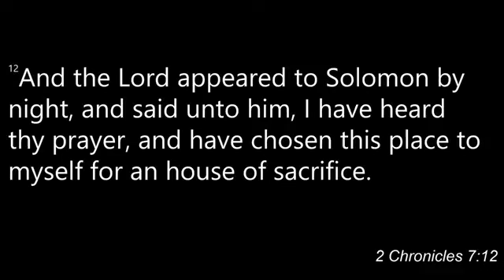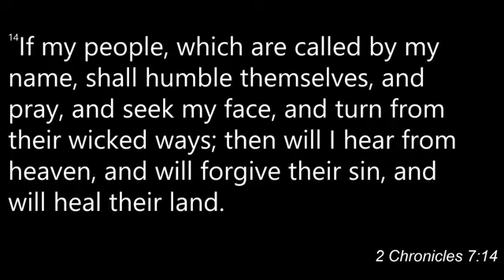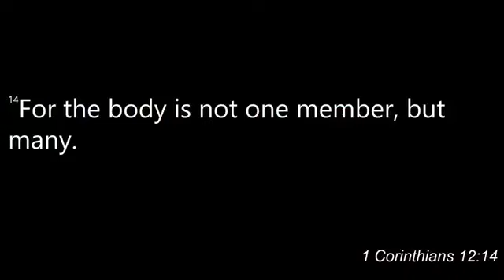December 10, 2023 - Pastor Izell Anderson / The Bible Church COOLJC - Columbia, SC